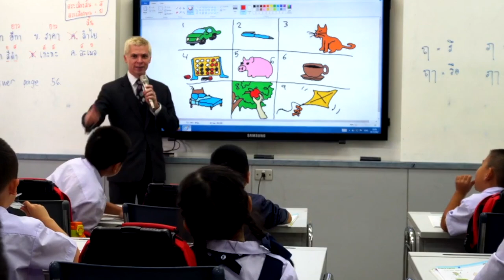a Campus Tour by EP students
English Program students give American students from Manchester High School a tour of the campus at Assumption College Thonburi in Bangkok, Thailand. The students answer questions about uniforms, food, favorite subjects, places to hang out and wearing masks.